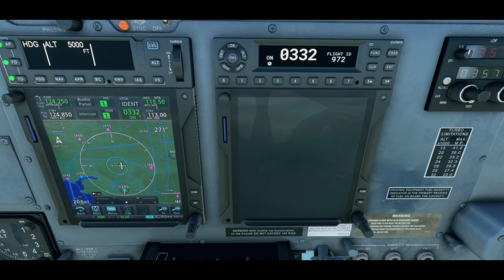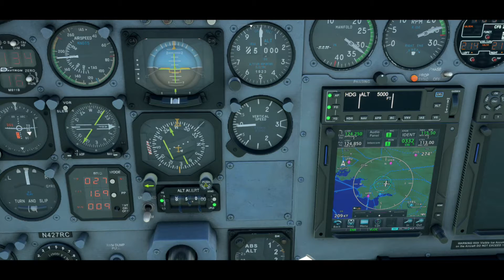LFFI LFRV | MSFS 2020